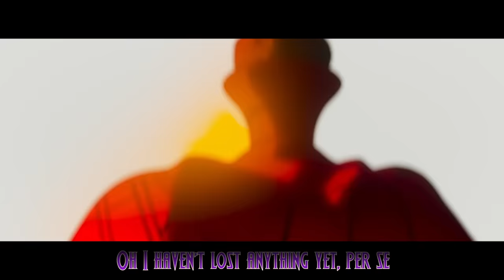Evil Dr. Strange Sings A Song (Marvel Studios' What If...? Superhero Parody)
Beat by Polaroid x Anuel x Dreamnight

Do you want Zombie Hunter Spider-Man - Yes
Do you want Zombie Iron Man - Yes
Are you getting King Shark or Yelena this weekend instead -  Yes

+ PS4 - DonFraserNash

Evil Dr. Strange Supreme

Dr Stephen strange

Supreme

What happened on that night,
Sent me on a path of despair,
I went in search of answers,
Kamar-Taj answered my prayers,

I studied the mystic arts,
And became the sorcerer supreme,
Wondering if I could ever bring her back,
There might be a way it seems,

The eye of agamotto,
Oh how I was warned about you,
You cannot be that bad,
Let’s go back, start a new,

Christine Palmer I cannot express,
How it finally feels to see you,
Let’s not even go to this celebration,
Film night in? Pizza for two?

But again I watch her die?!
I dodged that traffic?! I skipped that ride?!
There’s no spell to cast,
There’s no sequence of things I can do that could slightly alter the past,
What am I doing wrong?!
I’m stuck with the same old dance and song?!
I won’t surmise I cannot let Christine die, because,

I,
Am in love,
And it’s over,
Well not just yet,
One more spell left,

I will suck the soul out of every single mystical being,
In this conceivable universe until she is living,
Demons, dragons, gnomes, krakens, surrender power to me,
It doesn’t matter if I take on a little bit of the dark energy,

Cagliostro made this library, he worked out everything,
If it’s in writing it’s worth reciting, it wouldn’t exist just for nothing,
The ancient one was wrong, I can change that absolute,
Of course I miss Wong, but Christine’s far more cute,

I,
Am in love,
And it’s over,

“Stephen,”
Strange,
“It seems you’ve lost your way,”
Oh I haven’t lost anything yet, per se,

There is no need to resist me,
I know you want her back as much as I do,
Well I gathered the courage and the strength,
To make it happen, now I just need you,

“While it maybe true, I really do want Christine back to”
“But I don’t think you realise how much destruction looms”
“The fabric of our reality at the seams is tearing!”
“Have you even had a look around people are disappearing?!”

I can fix all that just as soon as I get her back,
Give in to me, stop dodging my attacks,
“You’ll find my protection spell, quite unbreakable, not so easy,”
I’m dr strange supreme, I’m not afraid to fight dirty,

I,
Am in love,
And it’s over,

I,
Am in love,
And it’s over,
There’s no more spells left,
My universe is dead,

You! You can stop this!
Please you can fix it?!

What the same way you fixed Christine?
You were warned,
Honestly if I could I would punish just you and fix this world,
But you of all people should know that meddling with time and events only leads to more destruction.